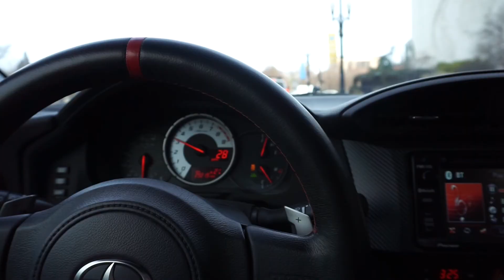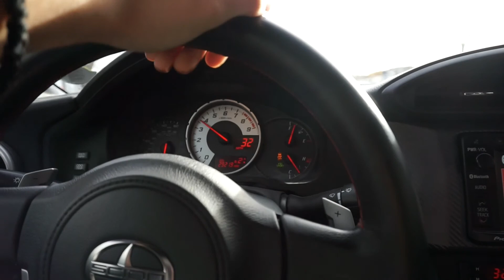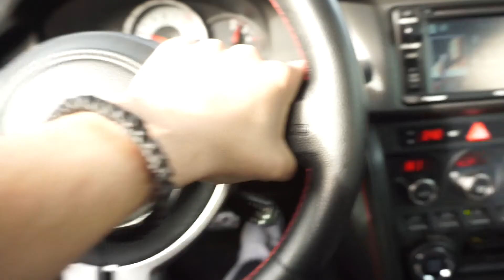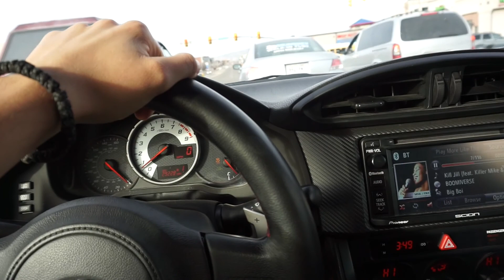welcome back to the vlogs